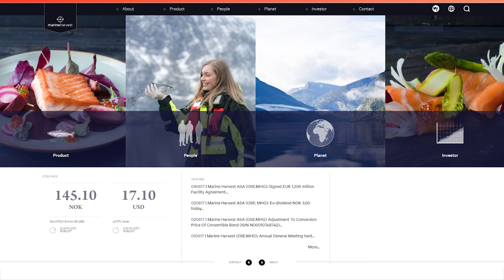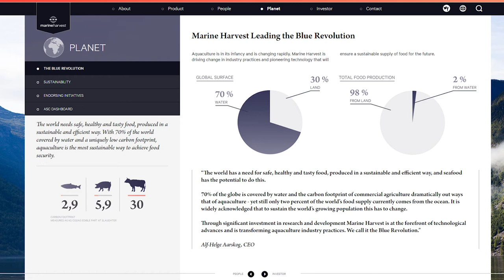Marine Harvest for a blue revolution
Leading the blue revolution by providing safe, healthy and tasty food from the oceans is what Marine Harvest aims at.

If you prefer to have the entire text in English, please let us know.